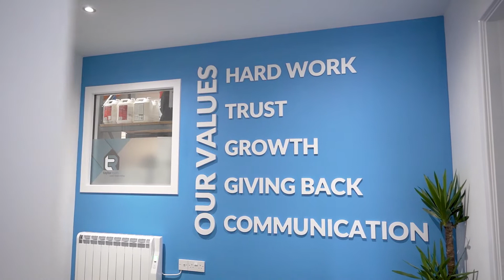Values Video - Taylor Roofs